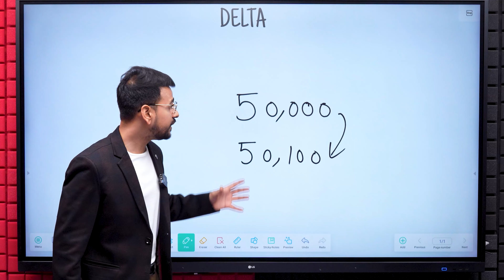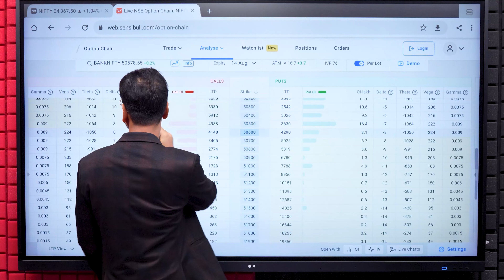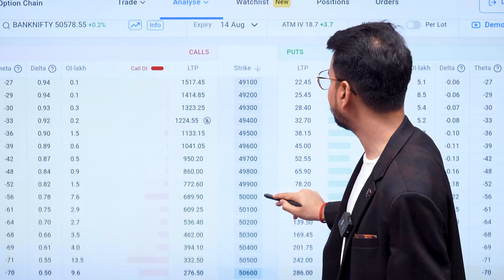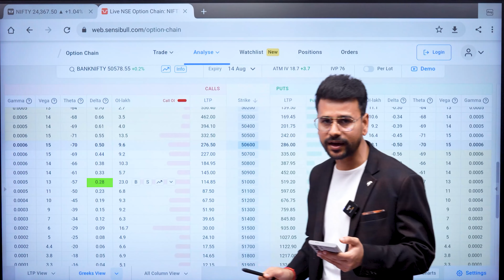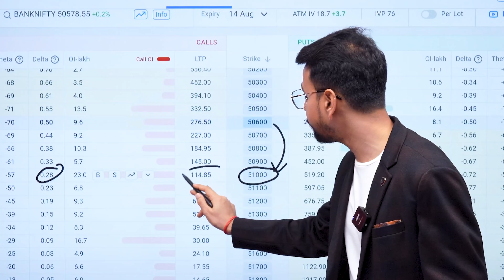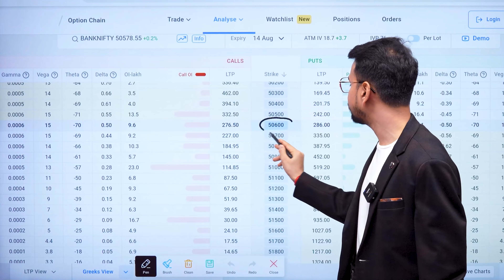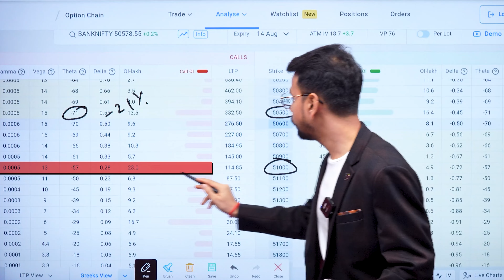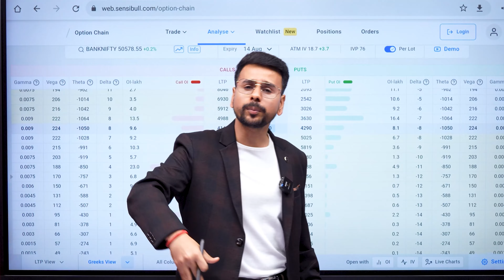Option Greeks Explained | DELTA in Option Trading Explained | Option Greeks Series | Options Trading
In this video, Neeraj Joshi has explained an option Greek named Delta, that measures the rate of change on option premium. It focuses on how Delta works and what is its impact on option premium price in option trading.
Delta in option trading is a very important part of option greeks as it gives an indication to the option buyer about how an option would react with the price changes in the underlying asset.
This video also has explained how to properly interpret Delta value in ATM, ITM and OTM Options with proper calculation.

📲🎉 Buy Our Basic to Advance Stock Market Investing Course :
🤖 Android:

This video is about Delta in option trading which is an Option Greek in Option trading. Delta measures the rate of change of options premium based on the directional movement of the underlying asset.

Topics Included-
delta in option trading,
delta in option,
delta in option chain,
what is delta,
what is delta in option trading,
what is delta and theta in options,
option greek,
option greeks explained,
option greeks strategies,
option greeks in hindi,
option trading,
option trading for beginners,
trading,
trading for beginners,
Niraj joshi,
Neeraj joshi,